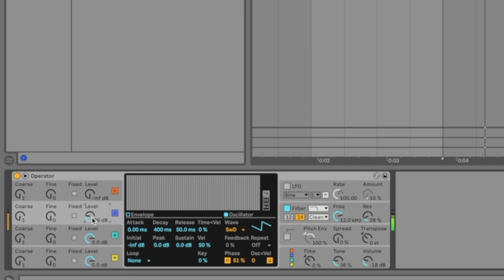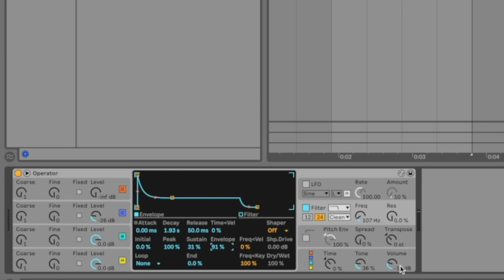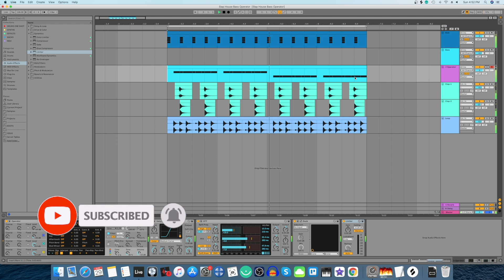How To Make Slap House Bass In Ableton Live Operator | Slap House Tutorial | Ableton Live 11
In this video I show you how you can design the famous Slap House Bass in Ableton live using it's stock synth "The Operator"

Learn Electronic Music Production Online With DJ Amyth
Learn Ableton Live Basic Course in 1 month
Learn FL Studio 20 Basic Course in 1 month
Learn Logic Pro X Basic Course in 1 month

DJ Amyth the man who got you hit remixes like , kya mujhe pyaar hai remix , Maula mere maula remix, raat baaki baat baaki remix

The DJ to officially remix more than 60 bollywood movies
The only DJ to work with A.R.Rahman
The DJ to win IRRA Award for the movie Kaminey